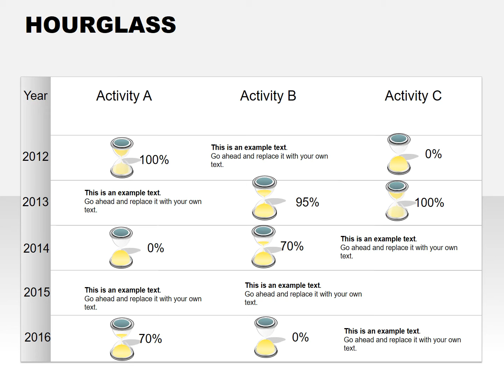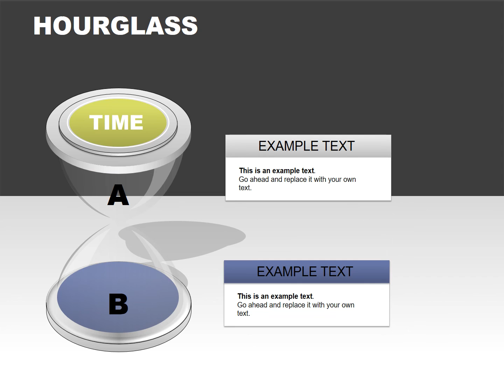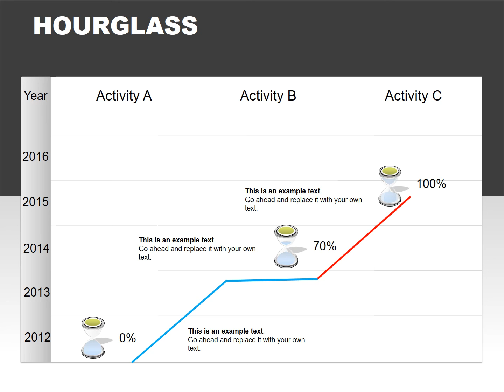3D HourGlass PowerPoint diagrams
3D HourGlass PowerPoint diagrams - symbolize-time. Hourglass has many different associations to time.